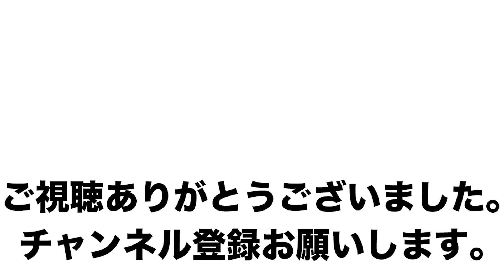マッスルグリルTシャツ販売予告！黒が登場！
商品購入・予約ページ